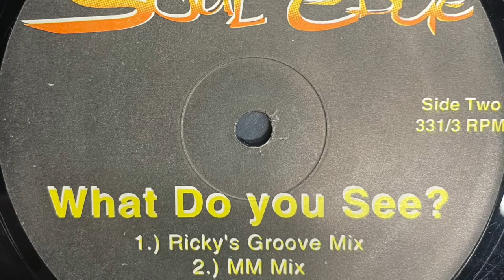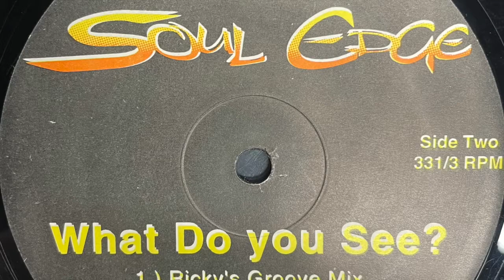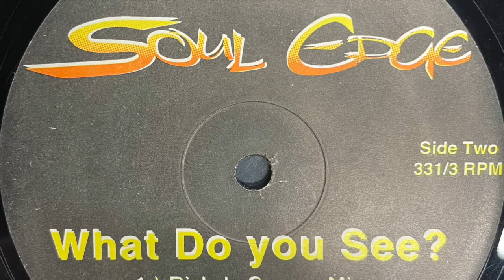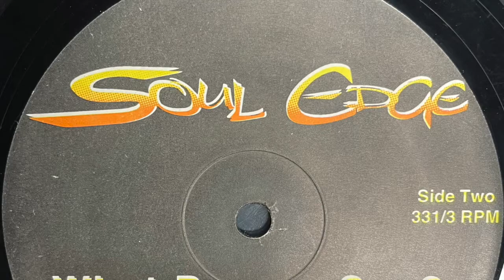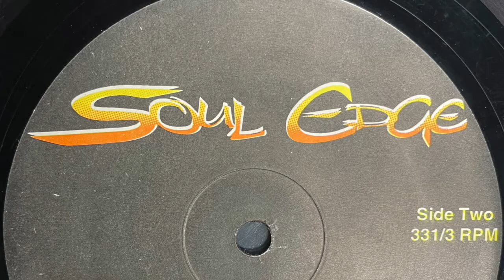Rick Wilhite - What Do You See? (MM Mix) [1996]